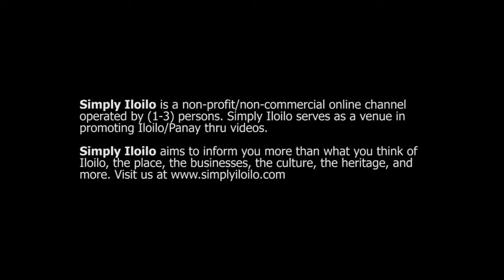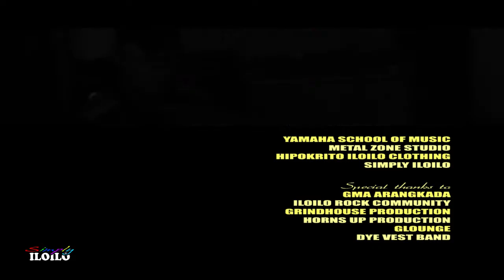Raymon Carlo Cadaguman // ILOILO DRUM FESTIVAL 2014